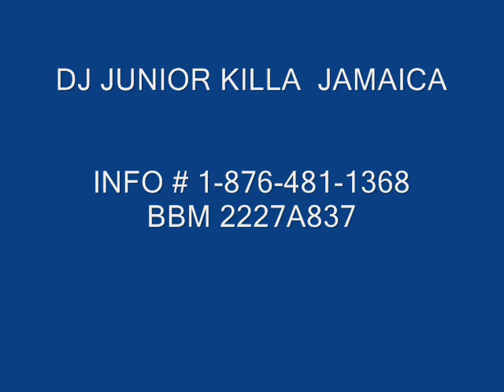2012 DANCEHALL MIX -KONSHENS-POTENTIAL KIDD-KHAGO-LISA HYPER.wmv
KONSHENS - VYBZ KARTEL - MAVADO - KHAGO - I OCTANE - LISA HYPER